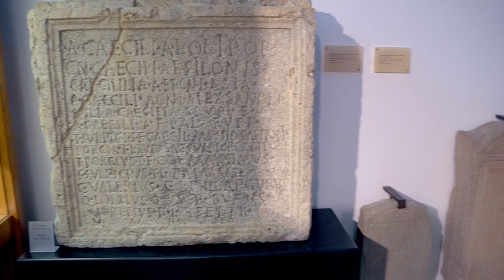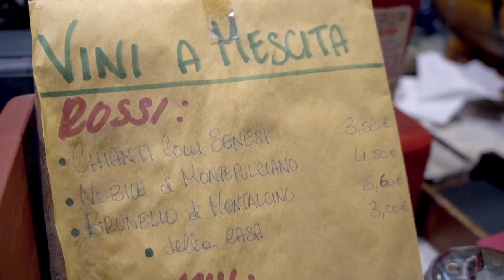Best Views overlooking Florence - Fiesole Amphitheatre & Monastery | Tuscany Family Travel Vlog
We're back in Tuscany! We where here last April for a month, and we got an opportunity to travel to Italy again! We're exploring some of the things we didn't get to explore last time - an amphitheatre, an old monastery and other things. Florence has, as always, incredible views and food, and I'm so glad we came back :)

Light weight items we use for traveling:
Baby chair
Bugaboo Stroller
sun canopy
Travel bed/tent
Bath tub